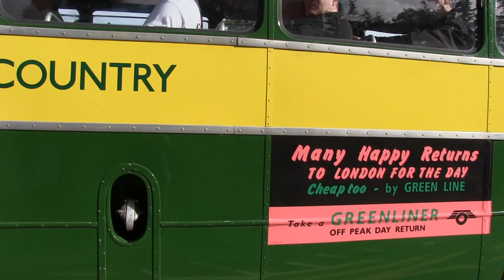Chesham Classic Bus Running Day 1st October 2023.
Chesham Classic Bus running day on 1st October 2023 was organised by the Amersham & District Motorbus Society and featured classic buses from London Transport and London Country dating from 1948 to the 1970's. This video was filmed in Chesham, High Wycombe, Great Missenden and Amersham.